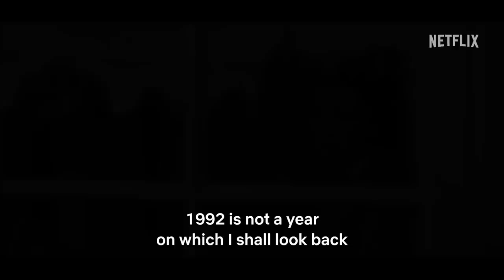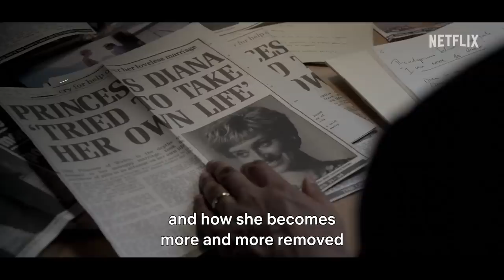The Crown Season 5 Featurette | 'Meet The New Cast of The Crown'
Check out the new The Crown Season 5 Featurette starring Elizabeth Debicki!

US Air Date: November 9, 2022
Starring: Imelda Staunton, Jonathan Pryce, Elizabeth Debicki
Network: Netflix
Synopsis: The Crown Season 5 sees the show enter a whole new decade, and with it we see a brand new cast join the Netflix show. Hear from the new cast as they talk about their experience stepping into the royal roles. Featuring Imelda Staunton as Queen Elizabeth II, Jonathan Pryce as Prince Philip, Dominic West as Prince Charles, Elizabeth Debicki as Princess Diana and Lesley Manville as Princess Margaret alongside Peter Morgan, Writer and Suzanne Mackie, Executive Producer.